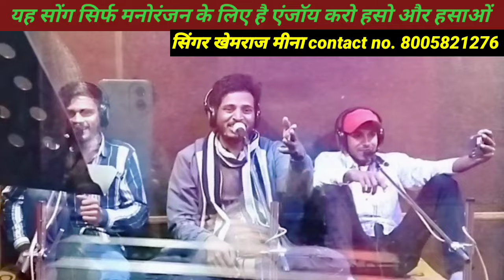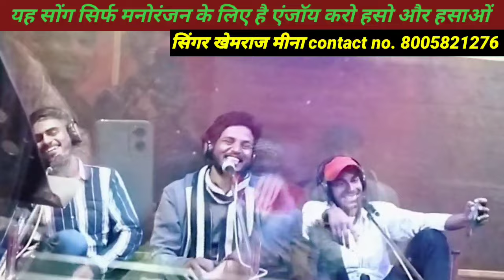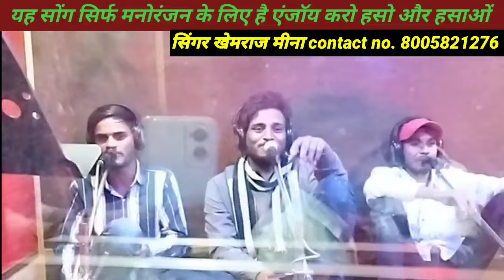सबसे ज्यादा कॉमेडी सोंग 2024 आते ही वायरल🤞म्हारा रतन्या न फफूलो 😂